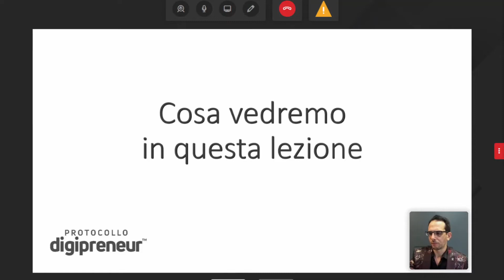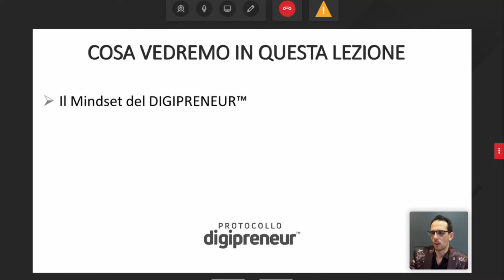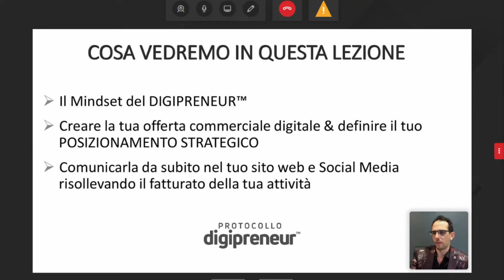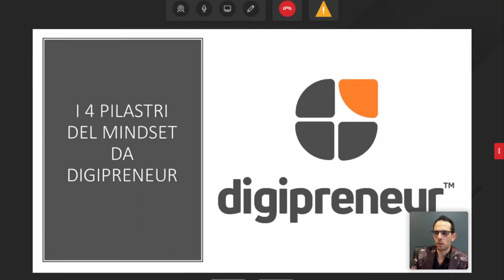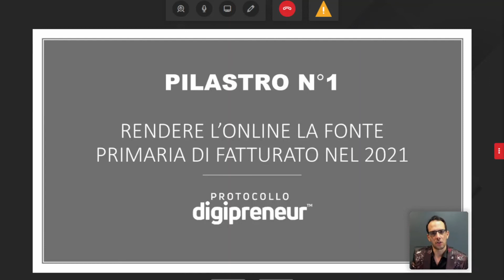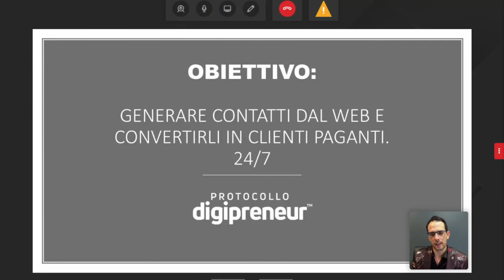Una Nuova Razza Di Imprenditori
In questo video estratto da una lezione live parliamo del corretto mindset che deve avere un digipreneur, il nuovo imprenditore dell'era digitale.
Se non conosci questa nuova professione che sarà un trend nel 2021 o desideri digitalizzare la tua attività guarda questo video.